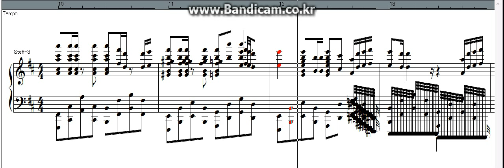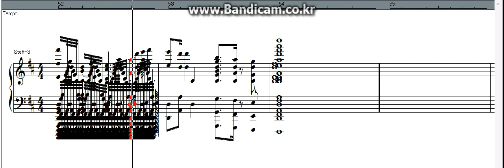summer Black Score/써머 검은악보